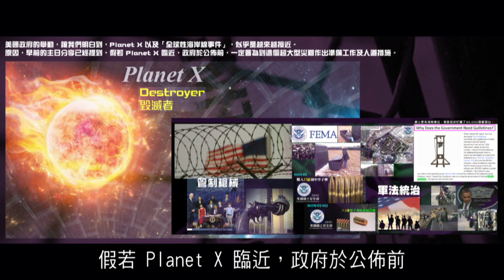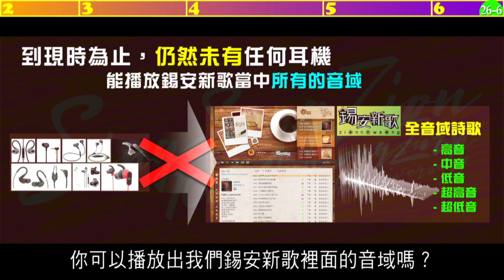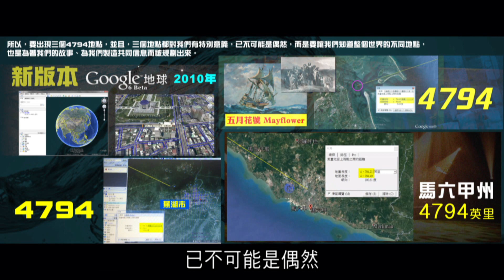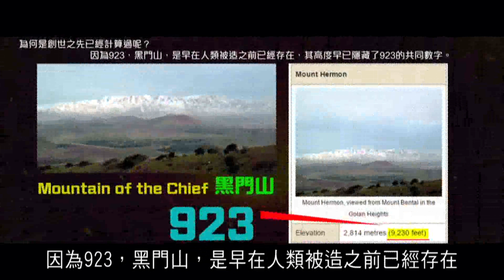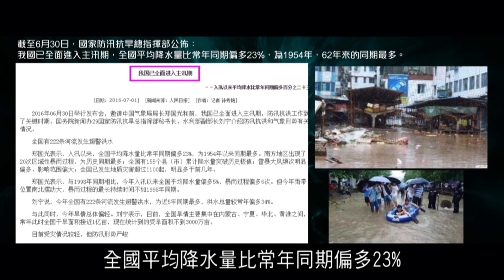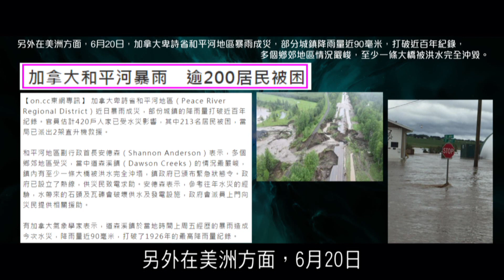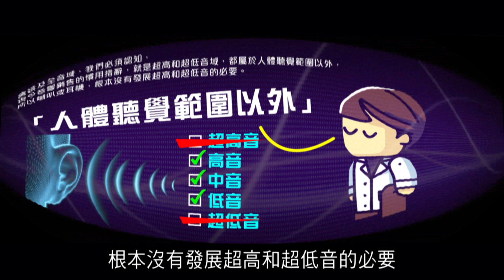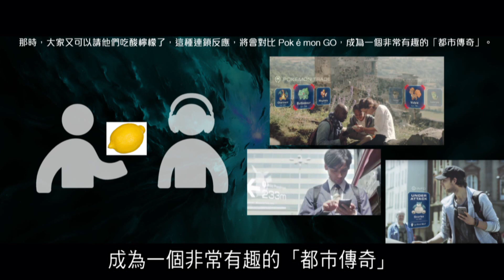錫安教會主日信息 ── 水瓶星謎 。 錫安劍之誕生（四）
「價格跟品質掛鉤」普遍適用，
「價格跟良心掛鉤」才是實情。
十五元耳機可以勝過萬元耳機，
只因良心程度大不同。

有良心，有精品。
有實物，有真相。

要試試嗎？
看過片段，就來吧！

1 - 時事追擊：達拉斯槍擊案
00:07 - 05:15

2 - 時事追擊：噴射氣流由南極打上北極應驗篇
05:17 - 12:40

3 - 經濟動盪的影響(充公金銀)
12:41 - 16:45

4 - 坊間未有耳機可以演繹得到「錫安新歌」
20:16 - 24:46

5 - 雙氧水事件20周年
26:25 - 44:17

6 - SSZ十週年驚人的巧合
44:32 - 01:05:12

7 - 錫安劍給世人引發的衝擊
01:09:26 - 01:16:41

8 - 時事追擊：水瓶新世紀與大水災
01:17:36 - 01:35:56

9 - 坊間耳機並不能播放錫安新歌所蘊藏的「環迴立體聲」音效
01:37:09 - 01:42:36

10 - 音響陰謀
01:43:33 - 01:49:26

11 - 音響界對於超高音及超低音的誤解
01:49:56 - 01:55:09

12 - 歌曲是一個容器
01:58:35 - 02:01:33

13 - 約戰屠聾
02:06:23 - 02:11:57